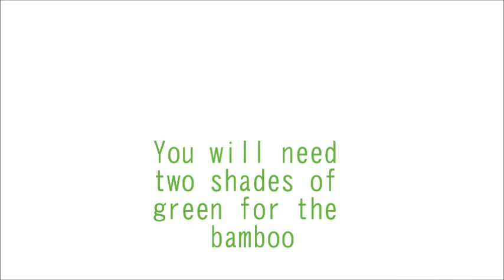Cute Panda Nail Art Design Tutorial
I love pandas...so, I painted these cute little pandas on my nails. I added some bamboo plants to add more color than just the black and white pandas. They are inspired from a design I had seen sometime back. I hope you enjoy the video and try these out!